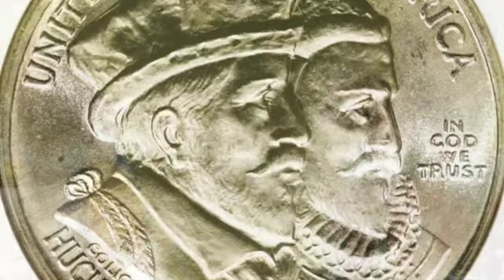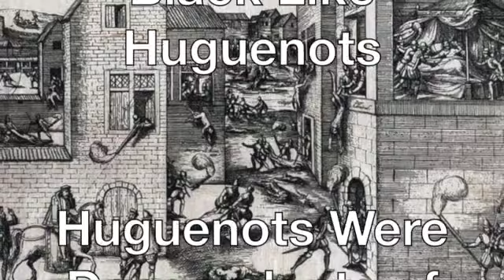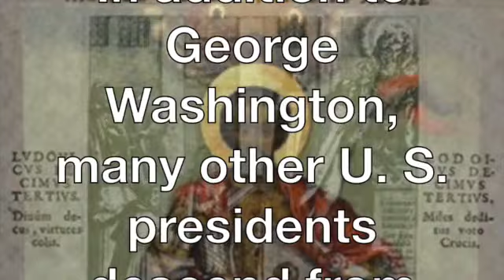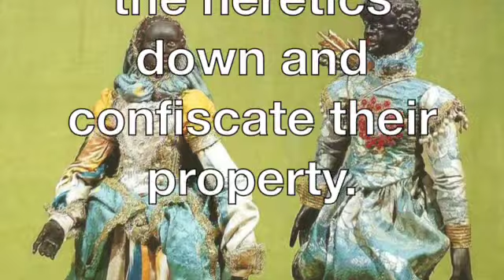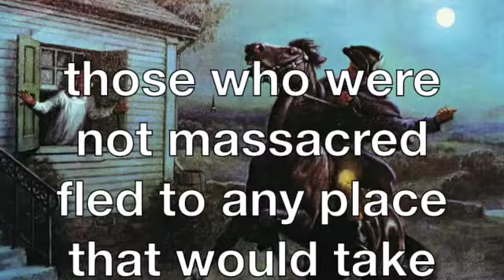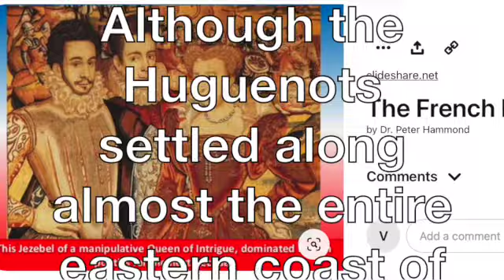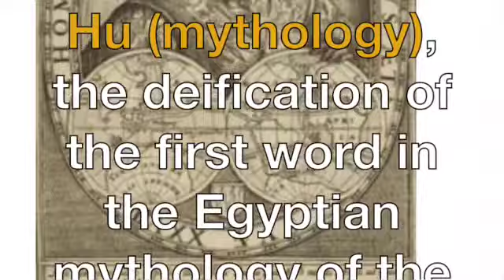BLACK LIKE HUGUENOTS & Al Green SD 480p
Black history is critical to our survival ….

Qur plan is that you create your own playlist,  of these video's, replay to teach...  from the videos that you like, play them on a loop at your job, or your home.

Replay them  often … with the sound, or without sound.

This is a class…   The purpose of this channel is that we know Black History.   Knowing our history is necessary for our survival….